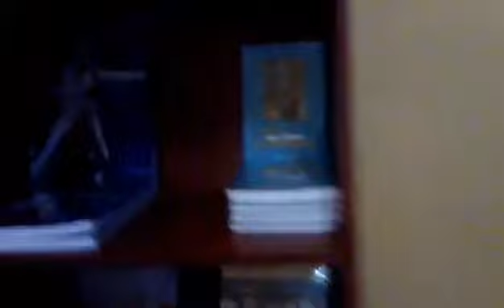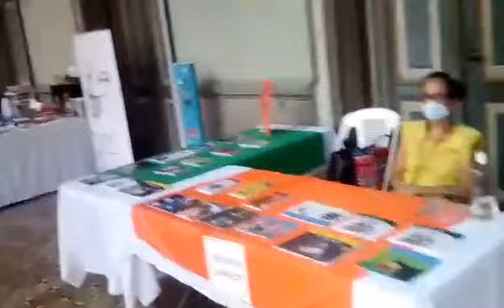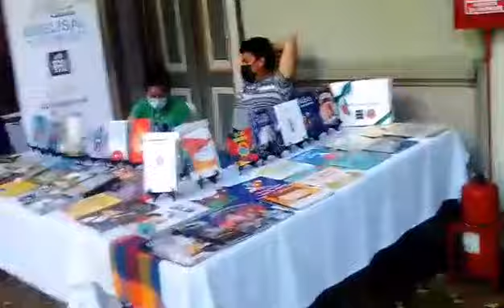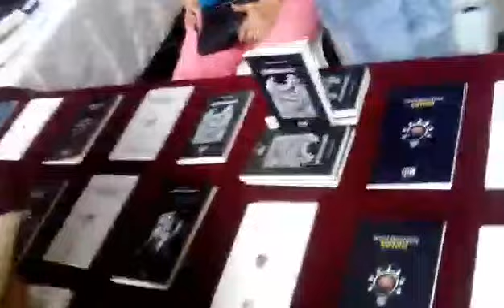DESDE EL PALCIO NACIONAL DE SAN SALVADOR EN UNA FERIA DEL LIBRO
PRECIOSO ADENTRO DEL PALACIO NACIONAL